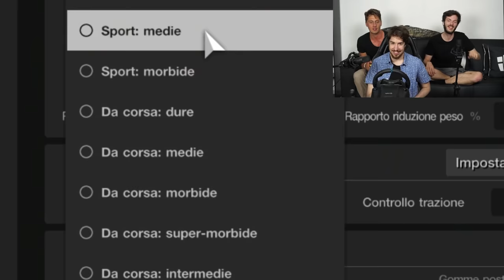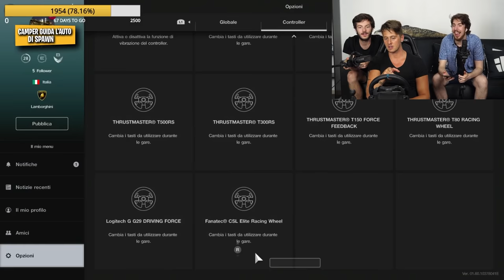RAGGIUNGIAMO I 643 Km/h !!! - SERATA COL SIMULATORE